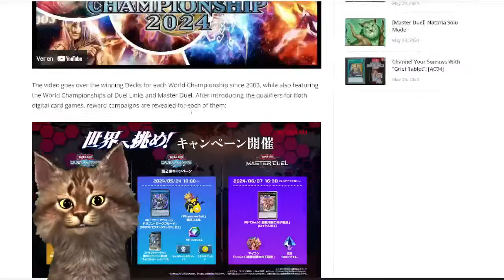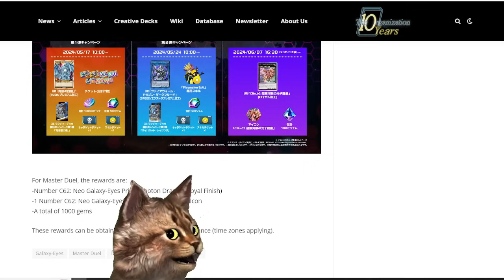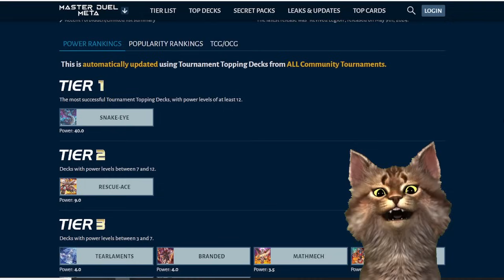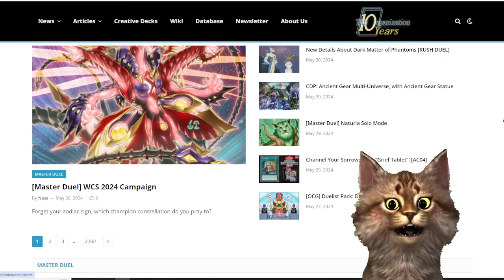Recompensas Master Duel WCQ Mundial Gemas y Galaxy-Eyes :C Yu-Gi-Oh! TeamSetoX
Recompensas Master Duel WCQ Mundial Gemas y Galaxy :C Yu-Gi-Oh! TeamSetoX